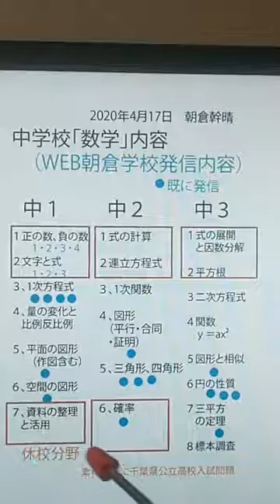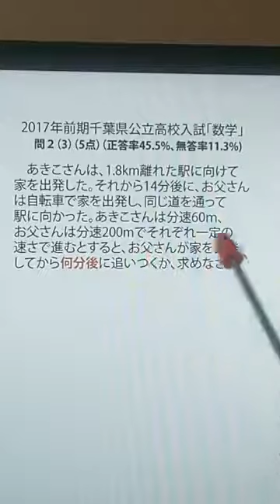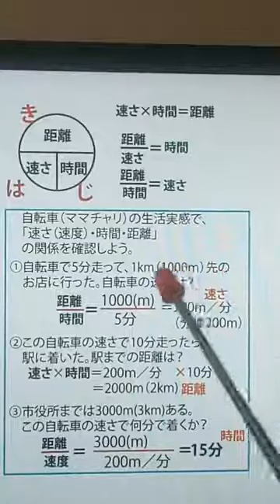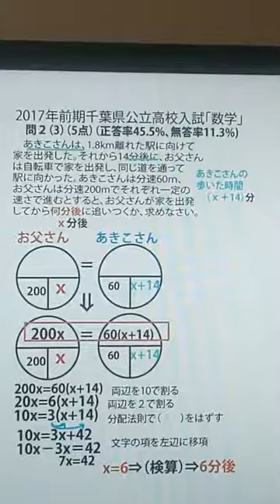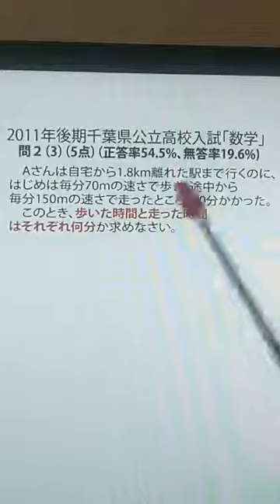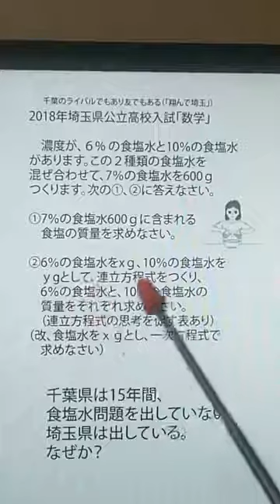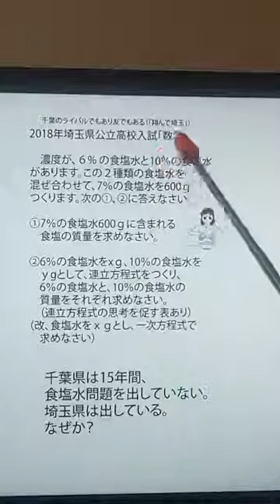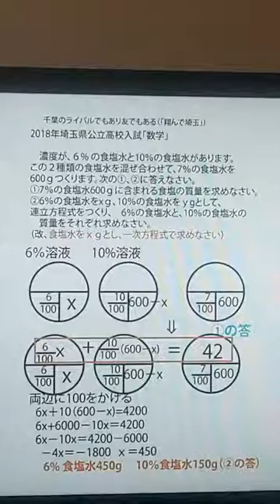「方程式その３～文章題「速さ時間距離問題」「食塩水問題」～中１教科書第3章～」（18分）WEB朝倉学校（数学）。2020年4月20日。朝倉幹晴（船橋市議・予備校講師）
休校中の皆さんにお送りするWEB授業。朝倉幹晴（船橋市議・予備校講師）。WEB授業　数学　中１　方程式　速さ時間距離　食塩水